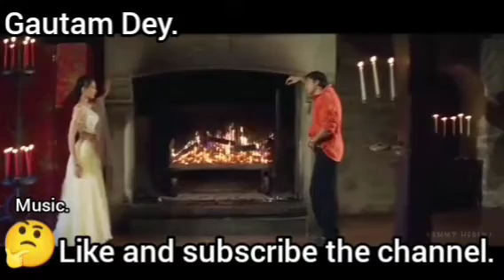Movie:Kasoor;Singer:Kumar Sanu;Song:Badi Udaas Hai Jindagi.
Movie:Kasoor;Singer:Kumar Sanu; Music Director:Nadeem Shravan;Starcast:Aftab Shivdasani,Lisa Ray and Apurva Agnihotri;Song:Badi Udaas Hai Jindagi.Year  - 2001.